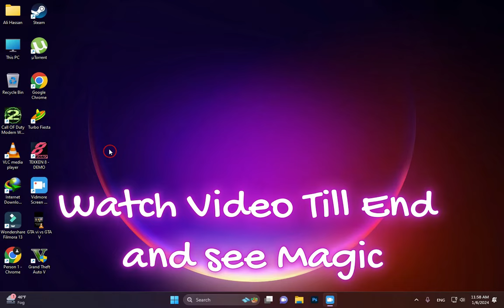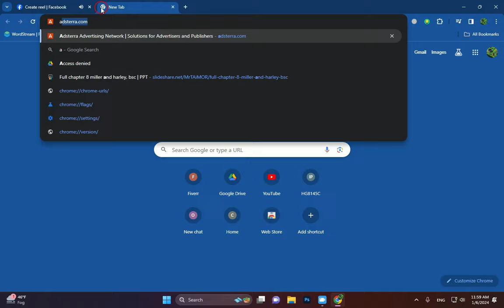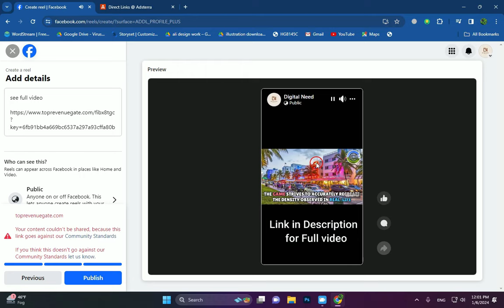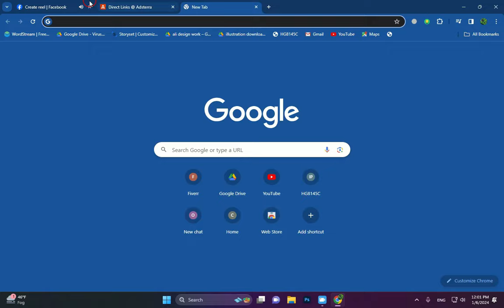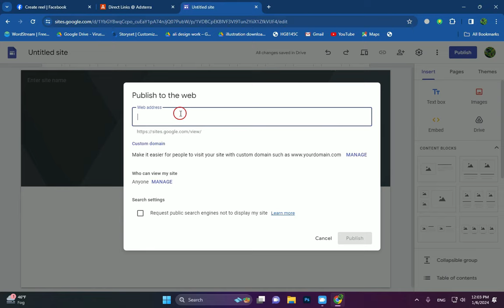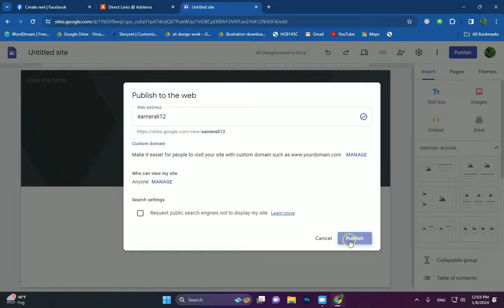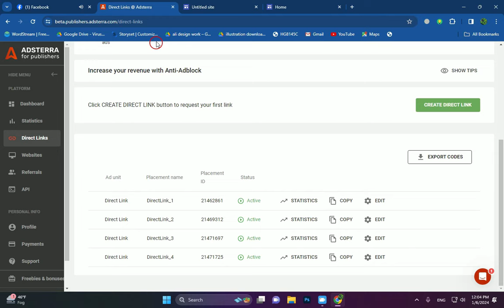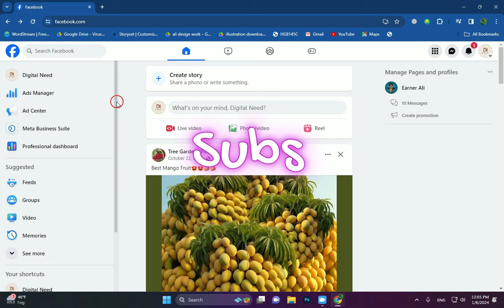New method of adsterra direct link earning facebook 2024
In this video Earner Ali will tell about new method of sharing adsterra direct link on facebook. Earner Ali do live proof in the video for audience. So this video is very helpful for those who want share their link of adsterra on facebook.